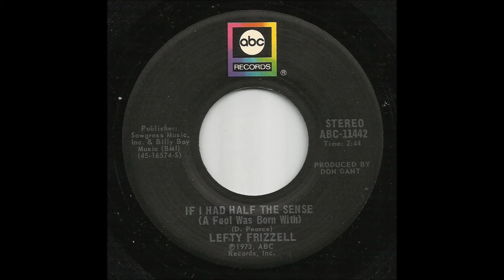Lefty Frizzell - If I Had Half The Sense (A Fool Was Born With)